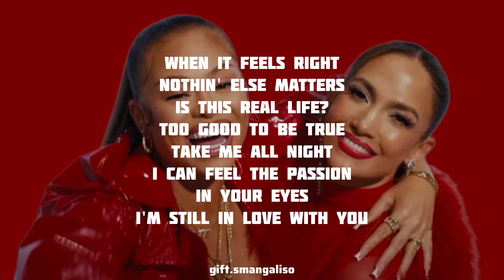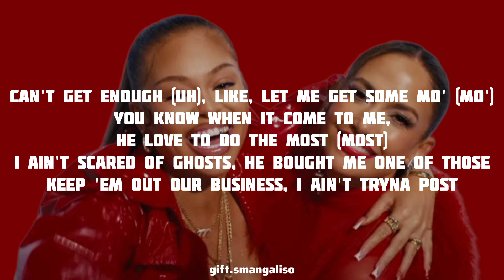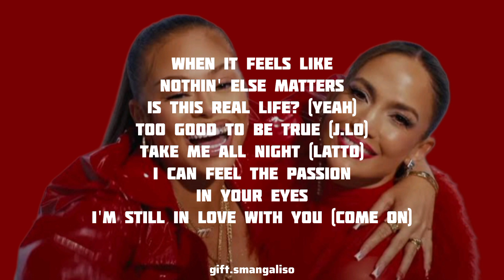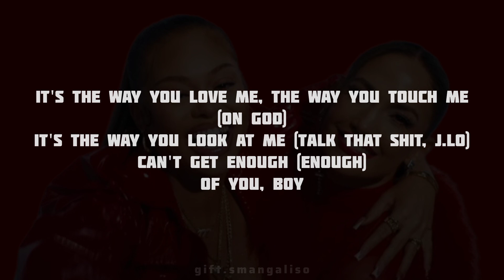Jennifer Lopez - Can't Get Enough Ft. Latto